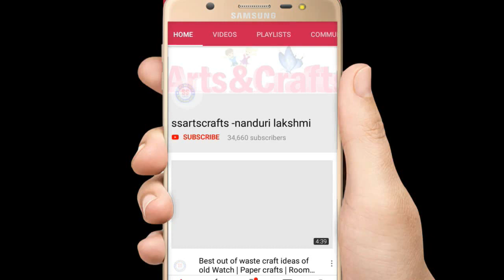DIY|How to make Basket with Foam sheet | Foam sheet craft ideas /Easter basket /ssartscrafts